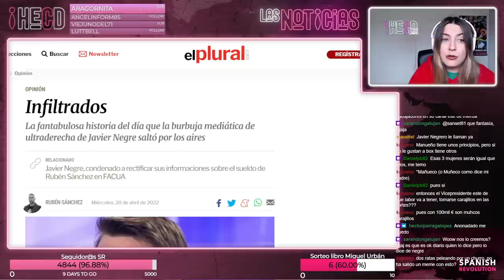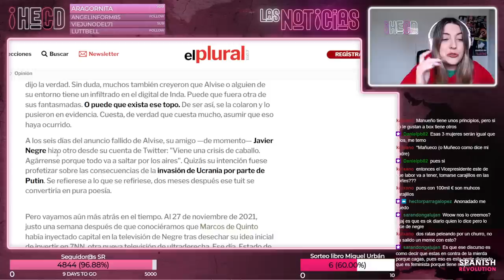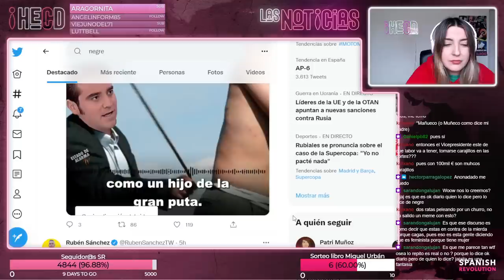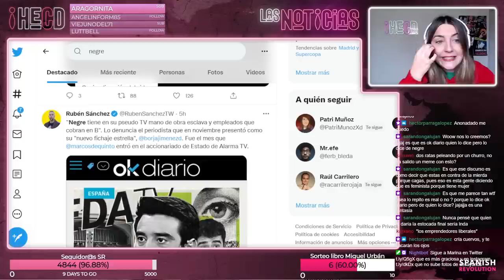Inda vs Negre. Fachas Wars